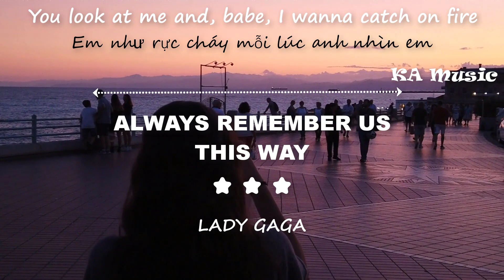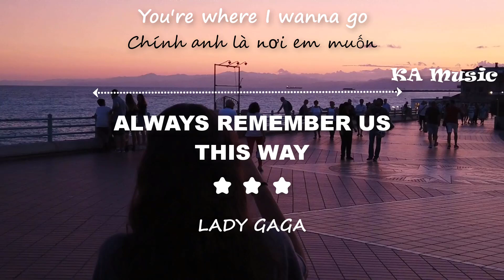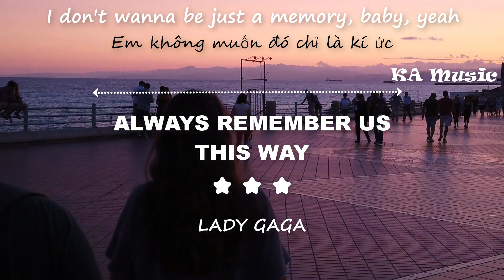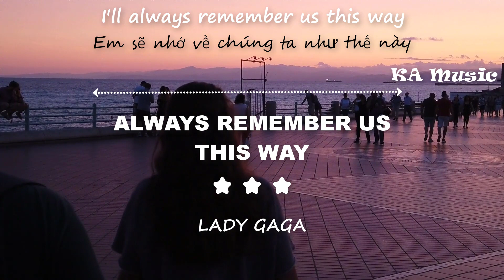Always remember us this way - lady gaga( lyric+vietsub)